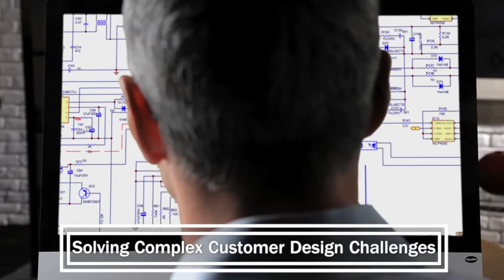on semiconductors Seg 1